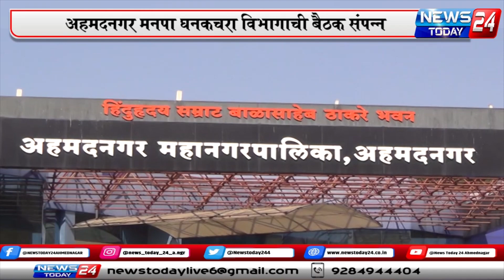अहमदनगर मनपा घनकचरा विभागाची बैठक संपन्न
शहरातील कचरा संकलन कामाबाबत पारदर्शकता आणणार - आयुक्त डॉ.पंकज जावळे